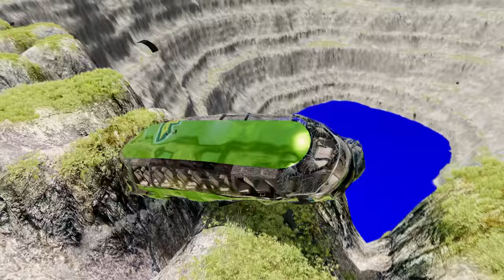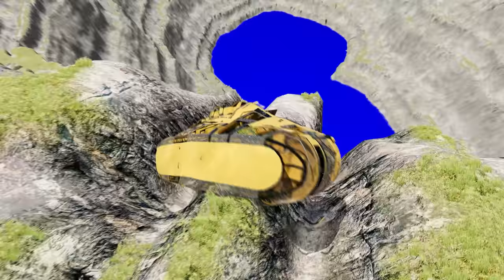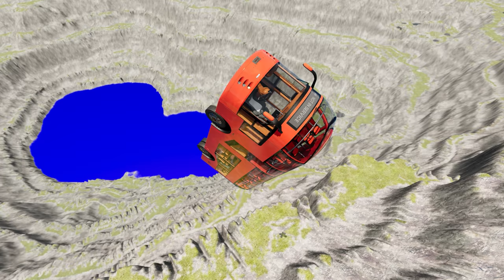Leap of Death Bus Jumping and Crashing BeamNG.drive #832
ust witnessed the craziest thing on BeamNGdrive - the LeapOfDeathBusJumping and crashing! 🚌💥 It's insane how realistic and detailed this game is. Can you believe that the bus actually broke apart on impact? 😱 Definitely not your average driving simulation. But hey, who says we can't have a little fun and push the limits? 🤪 Just make sure to buckle up and hold on tight, because this is gonna be one wild ride! 🎢 BusJumpingGoals BeamNGadventures GamingThrills 🎮